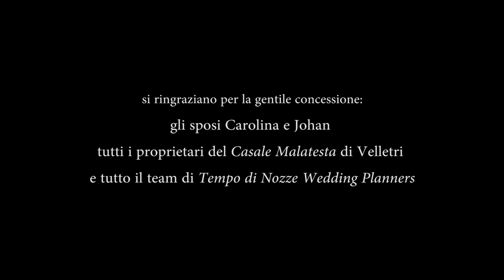Video Matrimonio con drone a VELLETRI Casale Malatesta - Studio Luce 54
Video Cinewedding del matrimonio di Johan e Carolina, realizzato interamente dallo staff di Studio Luce 54 presso il Casale Malatesta, nelle campagne di Velletri. L'evento è stato organizzato dal team di wedding planners "Tempo di Nozze" di Alessia Merolli il 6 giugno 2015.
Il videografo si è avvalso di steadycam, gimbal 3 assi, dolly e soprattutto di un dji phantom 3 per le riprese aeree (drone)
Location Matrimonio Roma - Wedding Location in Italy - wedding Planner in Italy - videographer in rome - aerial videos in italy Rome